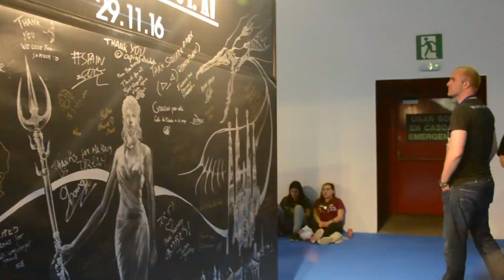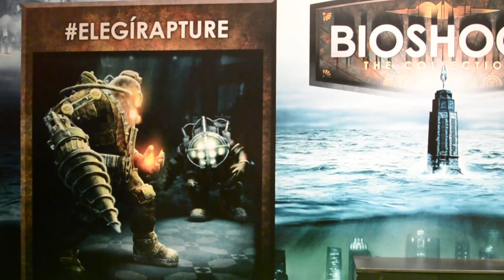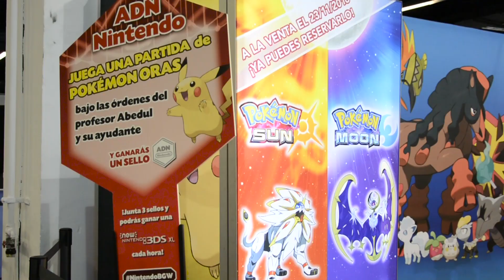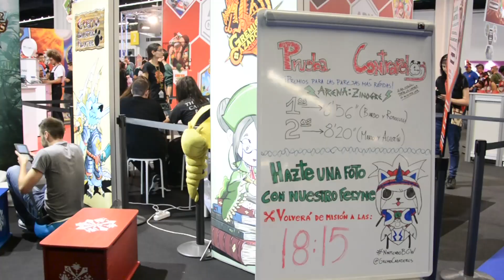Barcelona Games World | Crónica y videoreportaje del evento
Crónica y videoreportaje de Barcelona Games World 2016, la primera edición del mayor evento de videojuegos en España.